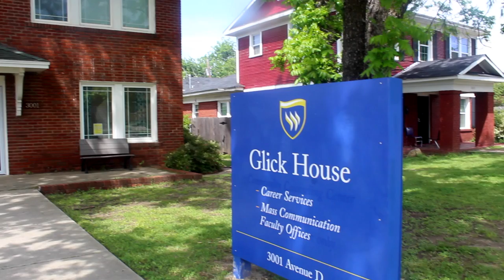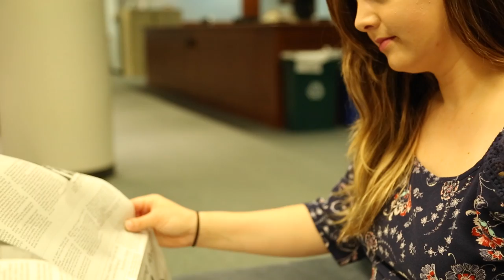Corporate Video - Mass Communications Department